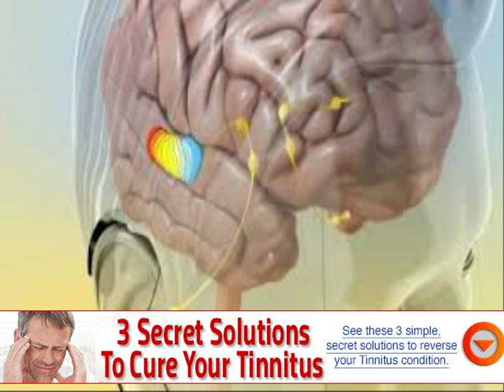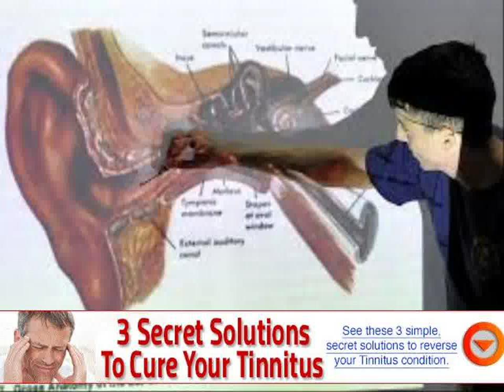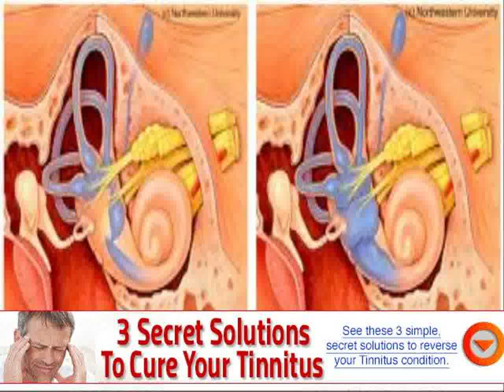what does tinnitus sound like yahoo